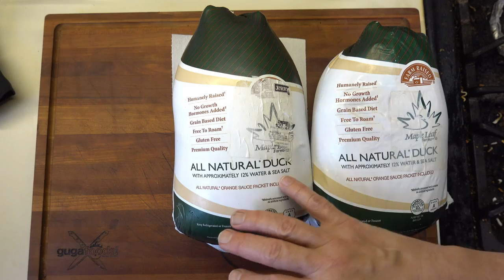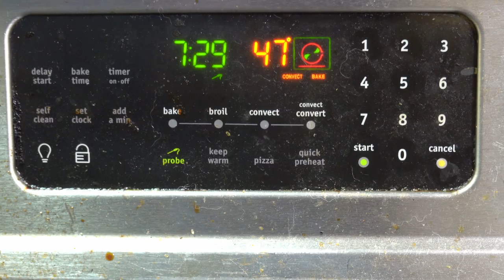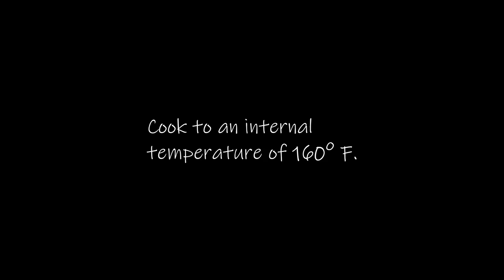Holiday Treat Special: Canard Boiteaux a L'Orange, part 1.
This is a recipe I came up with in honor of our President and his service to our country these last four years. Love him or hate him, we will never forget him.
If you're as sick of turkey as I am, this is a dish that is sure to make a splash at a holiday dinner. Duck is amazing when done properly, and I want to show you that it's not something to be afraid of.

It's mainly about the technique. Duck can be intimidating, but this method of a partial deboning can make for a nice even cooking experience that tastes bloody amazing. If you've never tried roasting a duck before, this will give you a way to keep the limbs from burning and becoming something unpleasant..

This is Part 1. Part 2 is coming next week.